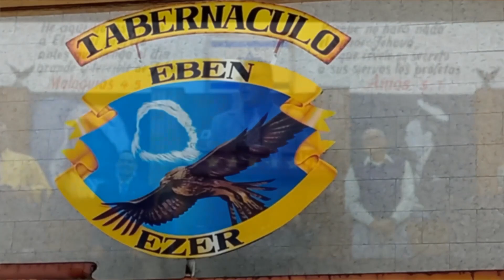PREDICACION ESPECIAL (18-12-2023)